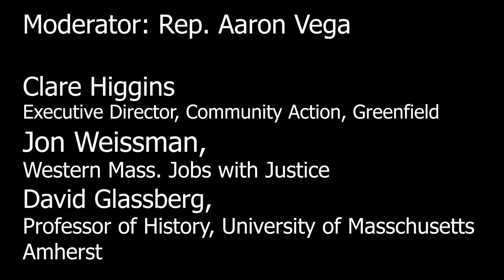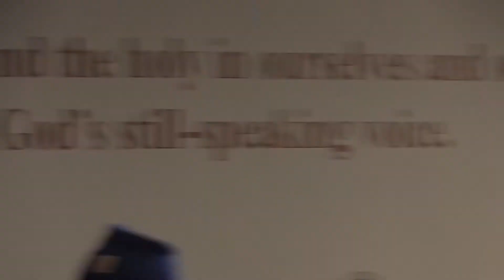Social and Environmental Justice Panel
Rediscovering Jane Addams in a Time of Crisis
Public Forum, Edwards Church
Northampton, Mass.